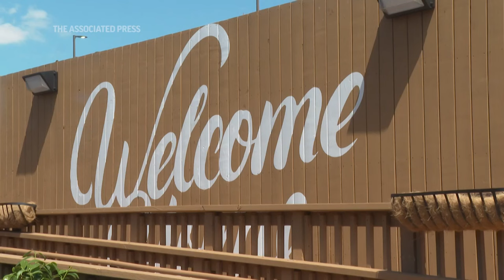Micro communities for the homeless sprout in US cities eager for small, quick and cheap solutions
In a part of downtown Atlanta, shipping containers have been transformed into an oasis for dozens of previously unsheltered people who now proudly call a former parking lot home. (AP Video: Sharon Johnson)